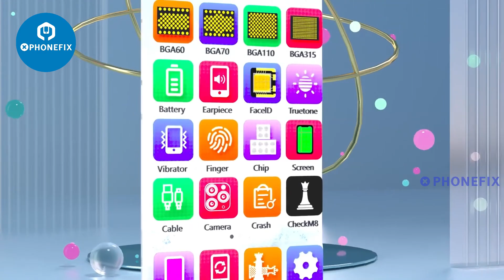New JCID MV01 Screen Testing Module from China PHONEFIX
Exciting news from  the new JCID MV01 ScreenTesting Module! 📱🔍

JCID MV01 Screen Testing Module Works With V1S Pro Programmer Supports To Test Apple iPhone Screen Full-functions, also for Huawei, Samsung, Honor, OPPO, VIVO, Xiaomi Android Phones, ect.

JCID MV01 screen testing module is designed for mobile phone LCD screen touch function testing, color testing, picture testing, ect.

✅ Full function testing of display and touch on Apple, Android, and Huawei models
✅ Comes with 10 screen test FPCs for iPhone X to 12 Pro Max
✅ Compatible with V1SPRO Programmer